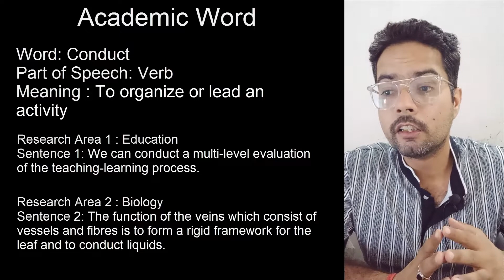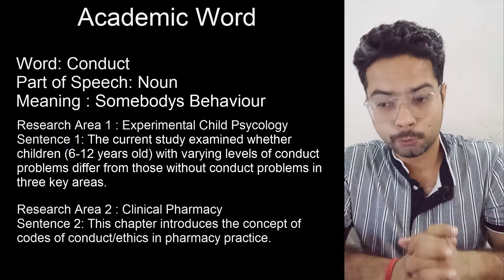Conduct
In today's video we are going to discuss a new academic word.
In this series, we are going to learn academic words.

For any research scholar it becomes important to study academic English since knowledge of this makes the process of writing a research paper easy.

In this video:
Academic english words
Academic words in English

Solutions of Programming for Problem Solving – Dr. A.P.J. Abdul Kalam Technical University Lucknow

About me: Learning with Chandan is an initiative of providing free knowledge for Research Scholars in a simple and lucid manner, in simple language with respect to different aspects related to Research paper such as how to write a research paper, how to select a journal, how to write literature review, etc.